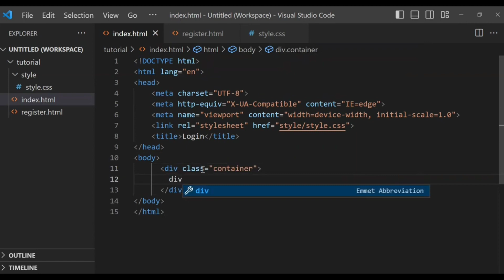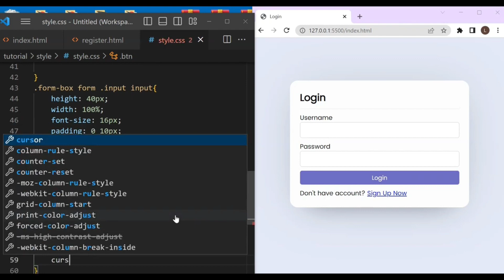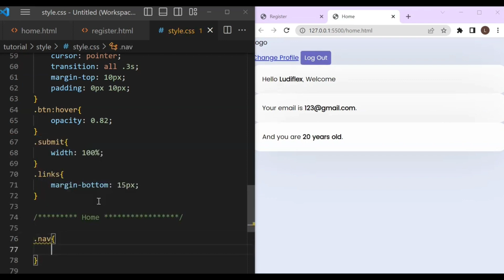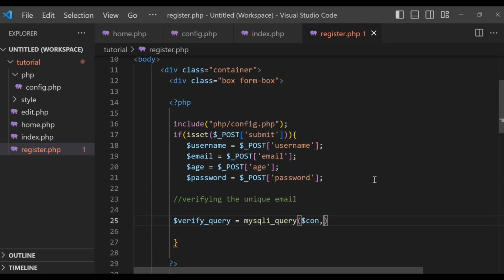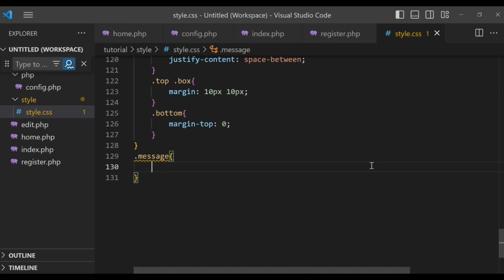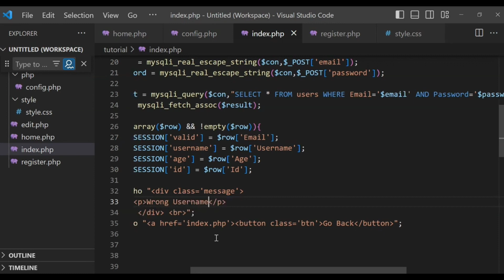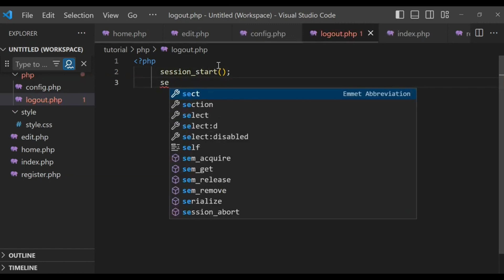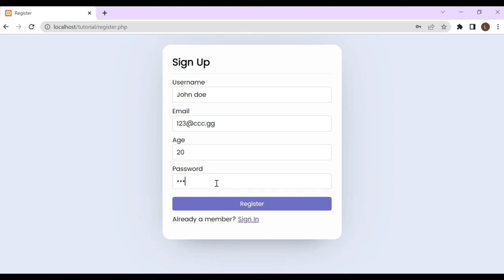Форма входа и регистрации в HTML, CSS и PHP. Login and Registration form In HTML, CSS & PHP